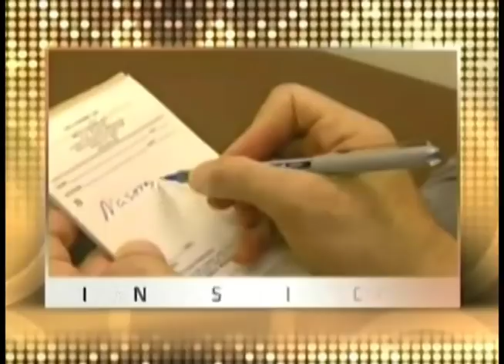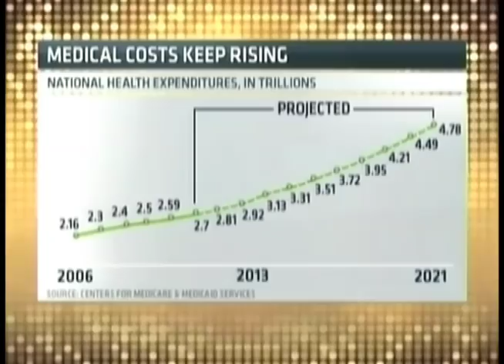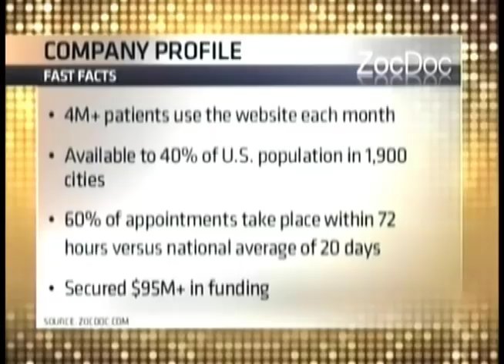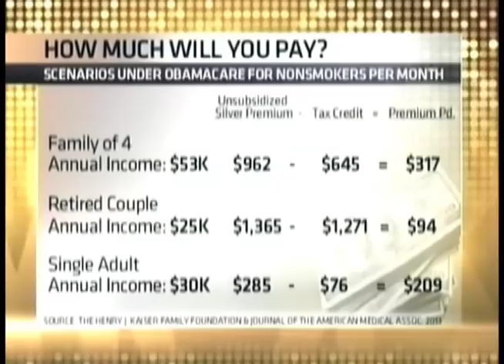ZocDoc on CNBC On the Money with Maria Bartiromo